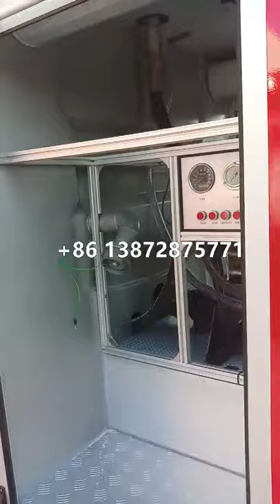ISUZU ELF 600P 3-4KM Remote water supply fire truck for Forest Mountain Fire fighting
ISUZU ELF NPR 600P Remote water supply fire truck for fire fighting.On the basis of the fire truck, a remote pump and the remote water supply fire extinguishing system developed by us are added. The water fire extinguishing system consists of a transmission part and a pump unit. The power source is provided by the truck through a power take-off. The fire extinguishing system can be configured with 13mm, Different specifications such as 19mm, 25mm, 40mm, etc., to meet the needs of different forest protection use. The water outlet diameter is 25mm and the water delivery distance is 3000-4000 meters.The water lift can reach more than 400-500 meters, and the spraying distance of the water gun is 16-20 meters.YOU IDEA IT,WE MAKE IT!Cell/Whatsapp/wechat/skype: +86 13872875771.

Hontop special vehicle company is a leading manufacturer integrated with R&D,  manufacturing, sales and service of special vehicle.

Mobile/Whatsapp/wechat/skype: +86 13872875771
Or welcome visit our factory.
Address:No. 1, Xingguang Industrial Park, North Suburb, Suizhou City, Hubei Province, China

Many special vehicles have diffrent names,pls check the following trucks whether is the one you are looking for.

Water Tank Truck,
Water Truck,
Bowser,
Spraying Car,
Watering Vehicle,
Sprinkler Truck,
Water spraying vehicles,
street sprinkler,
water sprayer,
water barrow,
watering truck,
water bowser

Refrigerator Truck,
Chill car,
Refrigerated truck,
Freezer,
refrigerated van
all-steel refrigerating wagon
Cold plate refrigerated vehicle
Reefer truck

Road sweeper truck,
Street sweeper truck,
Truck mounted sweeper
Street cleaning truck
Dust vacuum truck
Street cleaner vehicle
Cleaning street sweeper
Urban sweeper truck

wrecker
Tow truck
Recovery truck

Aerial work truck
Bucket truck
Aerial platform truck

Off-road campervan
Cross-country caravan

Fuelling vehicle,
Refueller
Bowser
Fuel truck
Refueling truck
Petrolbowser,
Gasolinebowser,
gasolinedispenser
Mobile tanker,
Commercial refueler
Dual purpose refueler

Hang barrel garbage truck,
Side lifting hang barrel garbage truck,
trash compactor,
rear loader refuse truck,

Support Vehicle
militarysafeguard vehicles